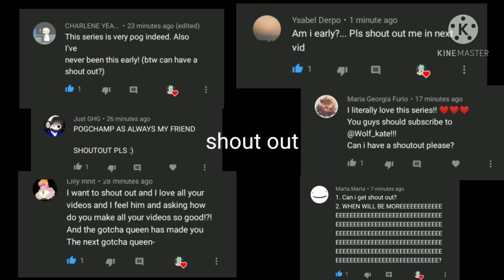||What if dream is tommy's father|| part 8 {Gacha club} [MCYT] (READ DESC)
Did you thought it was all a dream? òwó
Tommy just dreamed the past and it's really confusing too TwT

But I hope you didn't cry QwQ

I don't know what to say but I'll just answer some questions in the comments